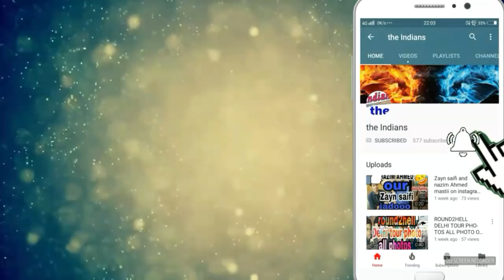Round2hell gym workout body building Nazim wasim Zayn gym workout video